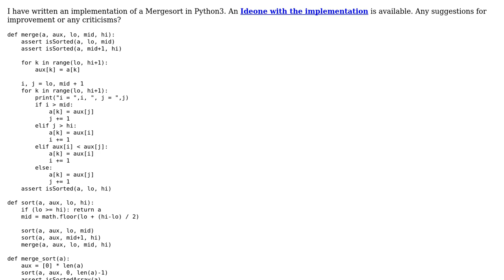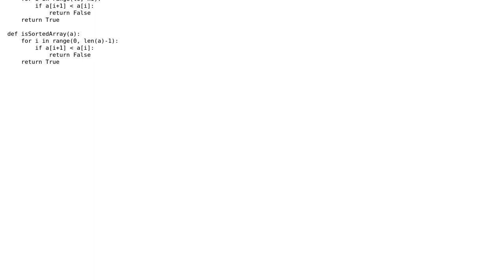Mergesort and validation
With thanks & praise to God, and with thanks to the many people who have made this project possible! | Content (except music & images) licensed under CC BY-SA | Music | Images & others | With thanks to user rolfl user khateeb user Janne Karila and the Stack Exchange Network Trademarks are property of their respective owners. You are responsible for your own actions.